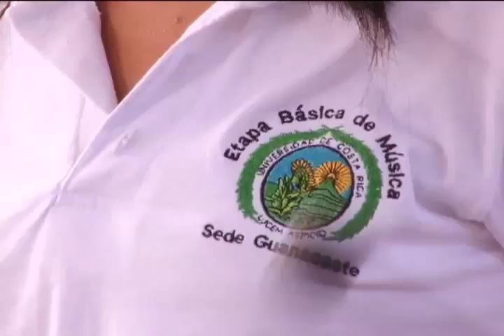Etapa Basica de Santa Cruz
En Santa Cruz, Guanacaste, la UCR impulsa la etapa básica de música, la cual combina la formación clásica con la tradición musical guanacasteca. Veamos.